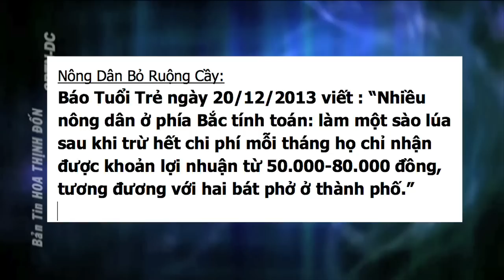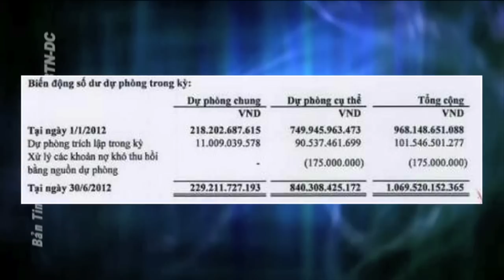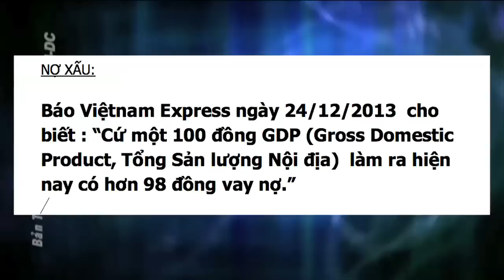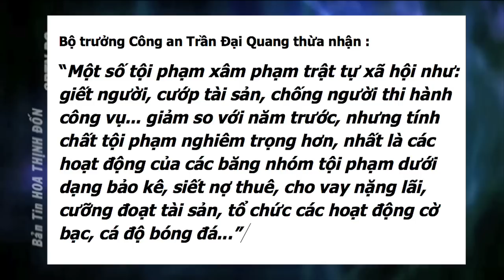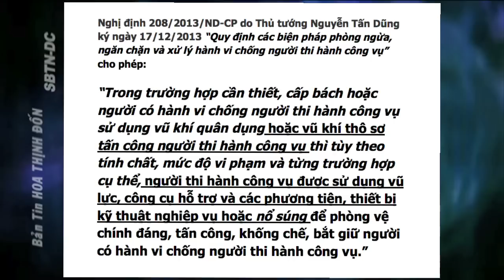Những Vấn Đề Việt Nam: "Việt Nam 2013: Tiến hay Lùi ?" - Phần 2